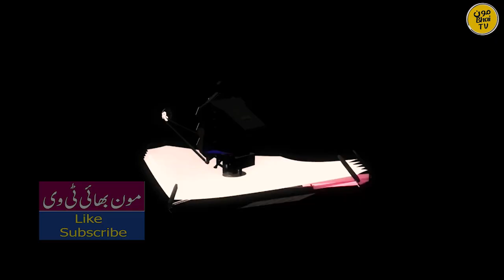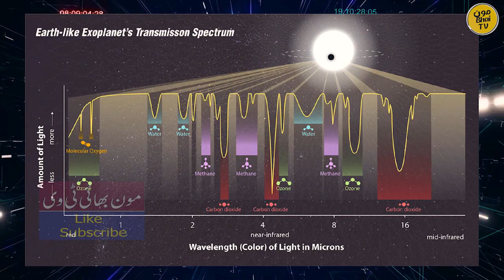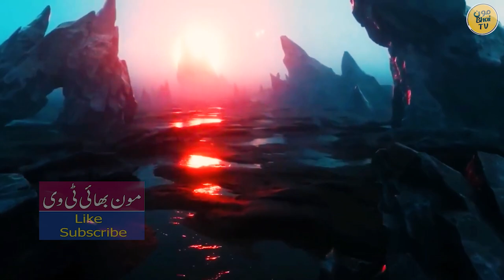Discovering City Lights on Proxima B Space Is Amazing | Space Science | Moon Bhai TV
Welcome to Moon Bhai TV! In this thrilling episode, we dive deep into the latest space discovery that has the scientific community buzzing – the possibility of city lights on Proxima B, the exoplanet orbiting our closest stellar neighbor, Proxima Centauri.

Join us as we explore:

The fascinating characteristics of Proxima B and its potential to harbor life.
Recent discoveries that suggest the presence of artificial lighting on the planet's surface.
The technology and methods used by astronomers to detect these signals.
The implications of finding extraterrestrial civilizations and what it means for humanity.
Whether you're a space enthusiast, a science geek, or simply curious about the universe, this video promises to captivate and enlighten you.

Chapters:
0:00 Introduction
1:45 What is Proxima B?
4:30 Discovery of City Lights
8:15 Technological Methods Used
12:00 Implications of Extraterrestrial Life
15:45 Conclusion

Stay curious, stay informed, and keep looking up at the stars!